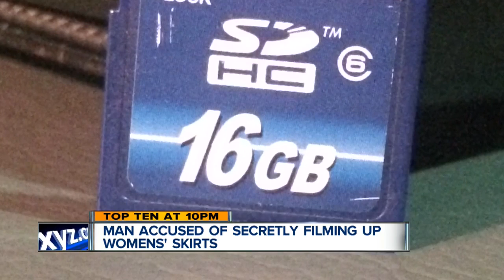Man arrested for taking photos up women's skirts inside local Meijer store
A man was arrested and charged for "surreptitiously photographing women" at a local Meijer store, according to Macomb County Sheriff Anthony Wickersham.